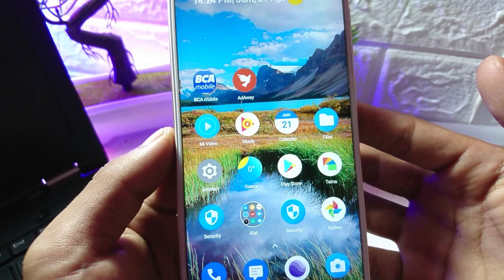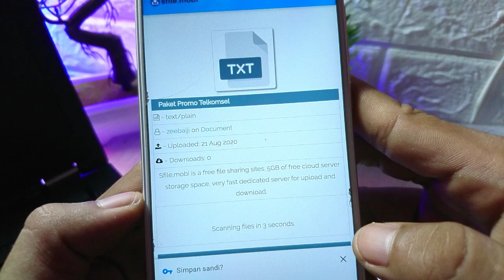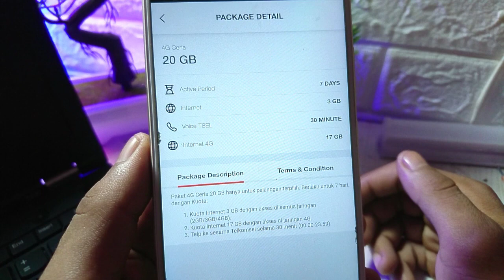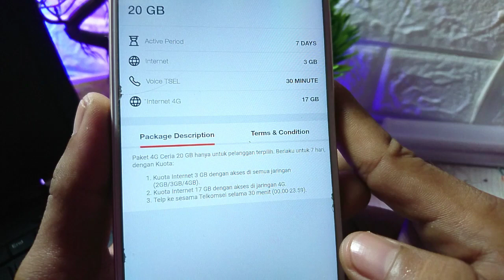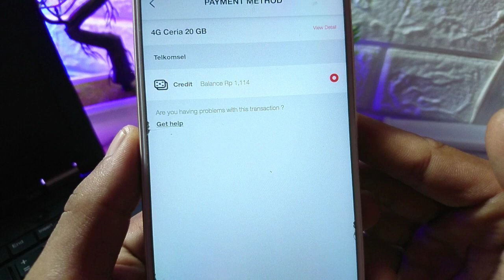PAKET TELKOMSEL MURAH 20 GB hanya 6 Ribu - Trik Kartu Internet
Paket telkomsel termurah 20 gb hanya 6 ribu, banyak sekali penawaran penawaran bagi pelanggan telkomsel, telkomsel sering mengadakan penawaran paket internet murah untuk pelanggannya salah satunya yaitu paket 20 gb ini dengan harga 6 ribu saja, tetapi perlu di ingat paket promo ini tidak semua nomor mendapatkannya hanya pelanggan yang terpilih saja yang mendapatkannya, buat kalian yang penasaran kartunya terpilih atau tidak kalian langsung saja ikuti tutoril di video ini dan untuk link pembelian saya sudah sediakan di bawah ini :